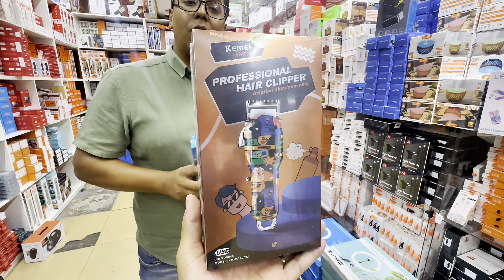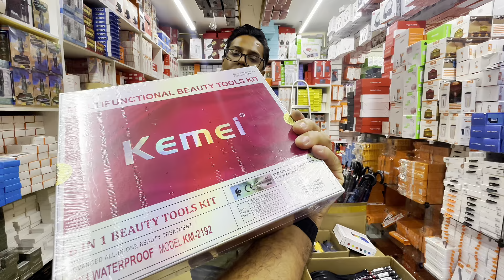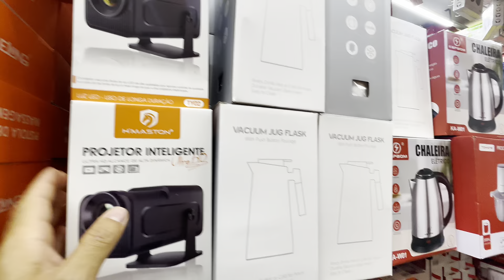O MAIOR GALPÃO DE ELETRÔNICOS BARATINHO DO BRÁS-SP COM NOTA FISCAL E GARANTIA (ATACADO/DROPSHIPPING)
🚨ATENÇÃO⚠️ PEÇA SEMPRE O CATÁLOGO ATUALIZADO, POIS EU APENAS FAÇO A DIVULGAÇÃO DAS EMPRESAS E NÃO SOU O DONO PARA FAZER QUALQUER ALTERAÇÃO DE PREÇO. DEPENDENDO DA DATA REFERENTE A POSTAGEM DO VÍDEO OS VALORES PODEM ESTAR DIFERENTES TANTO PRA MAIS QUANTO PRA MENOS. DESDE JÁ, OBRIGADO! 🙏🏻